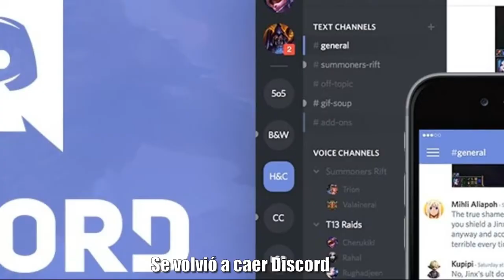DISCORD CAIDO MUNDIALMENTE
La popular aplicación de chat de juegos,  Discord , está teniendo algunos problemas y está inactiva para los usuarios de todo el mundo.

Alrededor de las 5 p. m. de esta tarde, los usuarios de todo el mundo comenzaron a informar problemas con la aplicación. A las 5:30 p. m., hora del este, más de 36 mil usuarios informaron que tenían algún tipo de problema con la aplicación en  Downdetector .

Según la página de estado de Discord , la compañía está investigando el problema actualmente. Los usuarios de Twitter también informan sobre la interrupción y señalan que el servicio está completamente muerto para ellos. Recordemos que en los últimos tiempos, Discord viene siendo inestable y teniendo problemas de caídas, cosa que hace un tiempo no sucedía.